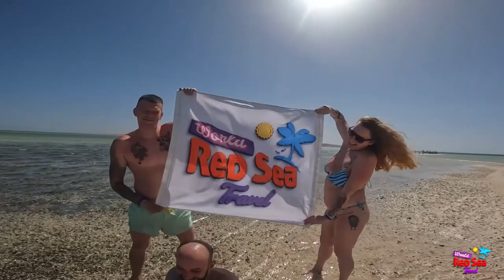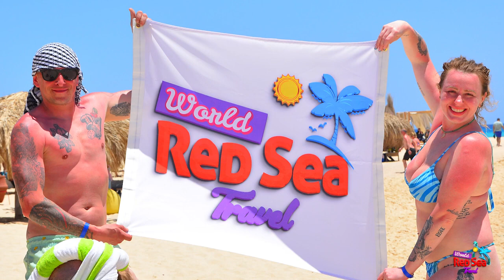𝗩𝗜𝗣 𝗣𝗿𝗶𝘃𝗮𝘁𝗲 𝘀𝗽𝗲𝗲𝗱𝗯𝗼𝗮𝘁 𝘁𝗼𝘂𝗿 𝗳𝗿𝗼𝗺 𝗛𝘂𝗿𝗴𝗵𝗮𝗱𝗮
🟣𝗩𝗜𝗣 𝗣𝗿𝗶𝘃𝗮𝘁𝗲 𝘀𝗽𝗲𝗲𝗱𝗯𝗼𝗮𝘁 𝘁𝗼𝘂𝗿 𝗳𝗿𝗼𝗺 𝗛𝘂𝗿𝗴𝗵𝗮𝗱𝗮 $𝟵𝟵 𝗽𝗲𝗿 𝗽𝗲𝗿𝘀𝗼𝗻⚡⚡💥💥🤩 𝗻𝗼 𝗲𝘅𝘁𝗿𝗮 𝗳𝗲𝗲𝘀 𝟭𝟬𝟬% 😎

🚀🌊🤿  Set sail on the ultimate VIP Private Speedboat Tour from Hurghada! 🚤💨 Brace yourself for a day filled with thrilling adventures and adrenaline-pumping experiences. This is no ordinary tour; it's an all-in-one VIP extravaganza that will leave you breathless! 😎🌴

🐬 Dive into the enchanting Dolphin House and spend a full hour in the company of these majestic creatures. 🌊🐬 Witness their playful nature and marvel at their graceful movements. It's an experience you'll cherish forever! 🤩✨

🏝️ Next, we'll whisk you away to Paradise Island, where you'll indulge in pure bliss for 2 whole hours. Picture yourself lounging on the powdery white sands, basking in the glorious sunshine. 🍹🌞 Oh, and let's not forget the mouthwatering lunch that awaits you there! 🍽️🌴

🍊 Your adventure continues at Orange Bay Island, a paradise for water enthusiasts. Spend another 2 hours exploring its pristine shores, engaging in thrilling water games and snorkeling beneath the crystal-clear waters. 🏄‍♀️🤿 Prepare to be mesmerized by the vibrant marine life that surrounds you. 🐠🐢

🪂 Ready for the ultimate adrenaline rush? Take to the skies with our exhilarating parasailing experience! Soar high above the azure waters of Hurghada, reaching altitudes of 30-100 meters. Feel the wind in your hair and the rush of excitement as you take in panoramic views of the stunning coastline. 🪂🌊💪

🥤🍿 Throughout your journey, we'll keep you refreshed with a wide array of delicious drinks and snacks on the speedboat. We believe that every moment should be savored, even while cruising through the waves. 🍹🍦

🌟 But here's the best part: You get to be the captain of your own adventure! Take the wheel and navigate the speedboat yourself, creating unforgettable memories with your family. It's an experience that will make you feel alive and in control. 🚤⚓

🔥 Don't miss out on this extraordinary VIP Private Speedboat Tour from Hurghada! Book your spot now and embark on the journey of a lifetime. Click the link below to secure your place:

👥 children up to 12 years old pay half, and up to 6 years old enter for free 💓